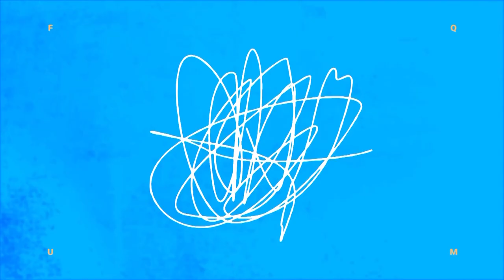Cristi Lazăr, instructorul de antrenament mental | FRESH ACCES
Este posibilă întinerirea? Cum putem inactiva genele mai puțin bune din bagajul moștenit de la ai noștri prin antrenament mental, aflăm în premieră, la Fresh Acces, de la instructorul Cristi Lazăr.
Și tot astăzi, Mihaela Andonii ne dă ponturi despre cum putem învața ușor o limbă străină.

Urmărește emisiunea, pe pagina de Facebook, pe canalul de YouTube și pe postul de televiziune A7TV!